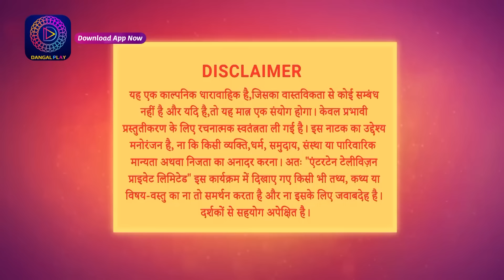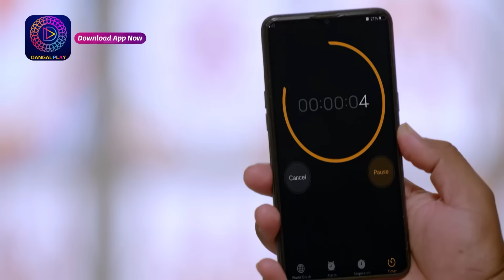Bindiya Sarkar | बिंदिया सरकार | Full Episode 2 | TV Serial | Watch more on Dangal Play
You can watch the Dangal TV channel :
Fastway Channel No: 15
Digena Channel No: 117
Zing Channel No: 119
Tata Play: 177
Sun Channel No : 328